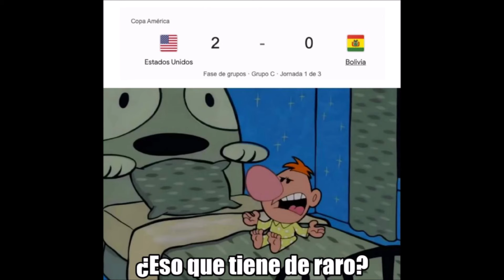MEMES ESTADOS UNIDOS 2 BOLIVIA 0 COPA AMÉRICA 2024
Aquí una recopilación de los mejores memes de la victoria de la selección estadounidense frente a la selección boliviana en la Copa América 2024.